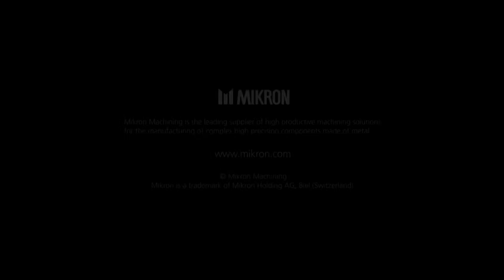Mikron CrazyDrill Flexpilot/Flex V2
Flexible drilling from Mikron, product sold by Floyd Automatic Tooling Ltd. 2014 Video